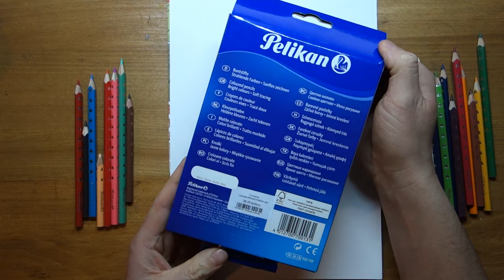Unboxing Pelikan Drawing with colored pencils in detail a subject Dog smile.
In colored pencils is the price of 6 dollars and I have already used the past two years ago ... after drawing colored but I can not leave it later and need a short time simple work in each on ballpoint pen with portrait you saw and have remember the characters ...

 how to draw artwork neo albios arts pelikan unboxing colour pencil drawing